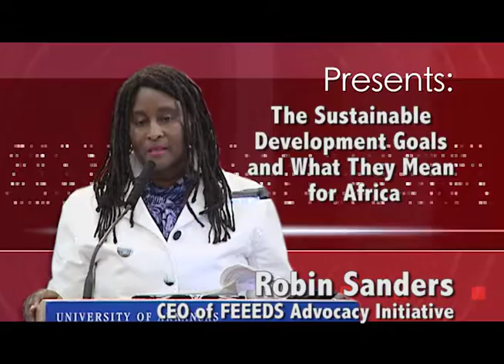Robin Sanders - The Sustainable Development Goals and What They Mean for Africa (Promo)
Robin Sanders, CEO of FEEEDS Advocacy Initiative and former U.S. Ambassador to Nigeria and the Republic of Congo, discusses current issues facing Africa today.